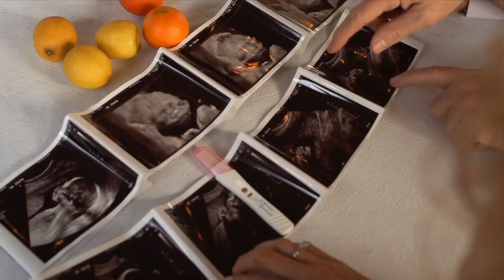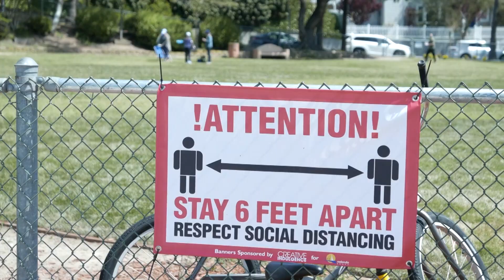When Lives Are At Stake DO NOT BE SILENT! | Drenda Keesee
Order "Fight Like Heaven" Today!

The Happy Life women's group is a mentorship program by Drenda Keesee that helps you Belong in a community, Believe in the power of God's Word, and Become the leading lady God created you to be.

About Drenda:
Drenda Keesee’s contagious zeal and humorous personal experiences help make her ministry of spiritual, emotional and relational wholeness one that will bless your life and spark a new fire in your spirit.
A wife of twenty-seven years and a mother of five children, Drenda has ministered at churches, seminars, and conferences, and through the mediums of television and radio, for more than 18 years.

Drenda and her husband Gary founded Faith Life Now, a ministry designed to spread the message of freedom in the areas of finances, faith, marriage and family. Faith Life Now hosts conferences worldwide, and sponsors both Fixing the Money Thing , which Drenda co-hosts with her husband Gary, and Drenda.